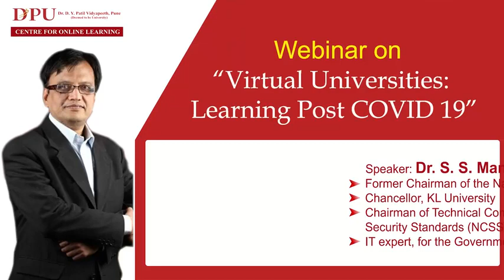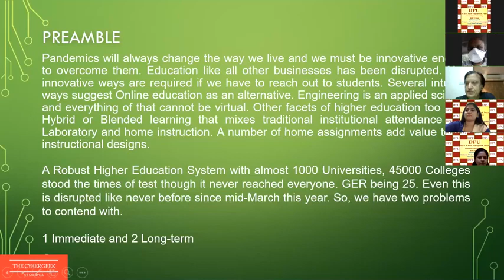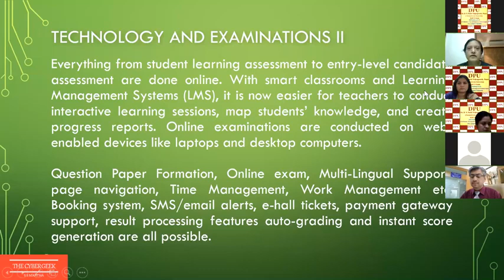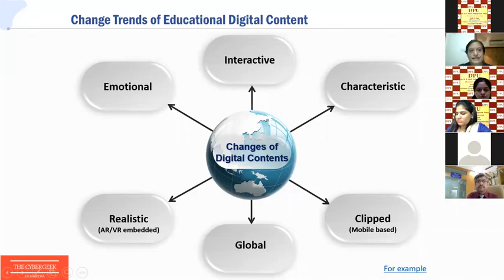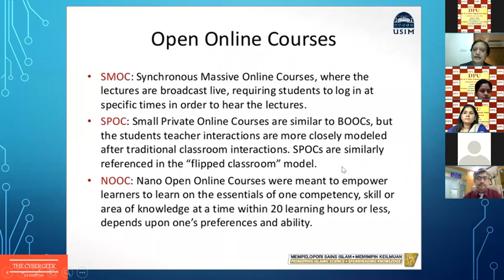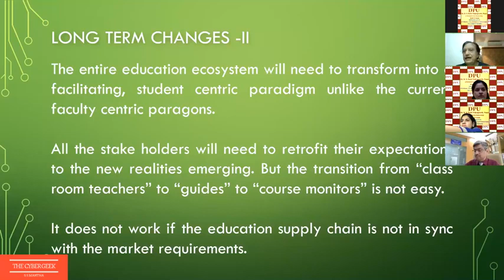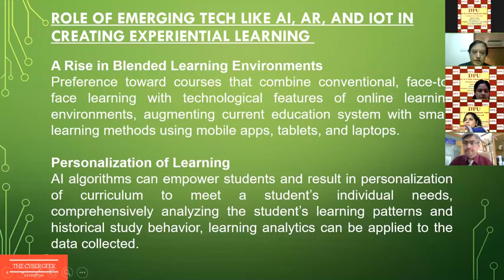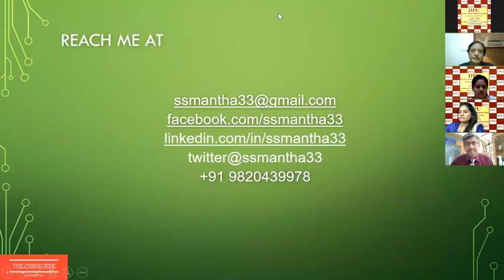Learning Post COVID-19: Dr S S Mantha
Covid 19 pandemic has caused disruptions and showed our vulnerabilities in reaching education to our students. It has exposed the inequalities and the digital divide. The chasm left of  addressing education concerns of 35 Million students in the colleges and many more millions outside is difficult to bridge. Online/blended/hybrid  learning has come to our rescue. However, Virtual University is the vehicle. These and other things are in the presentation.